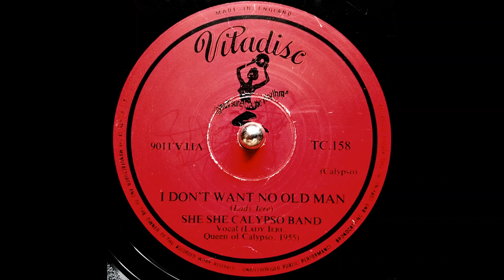Lady Iere (Queen Of Calypso 1955) - I Don't Want No Old Man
Extremely rare Vitadisc 78 from Trinidad. Female calypsonians are still outnumbered by men today, and in the 1950s they were barely recorded at all. Lady Iere was one of the few. For those that don't know, Iëre (pronounced eye-airee) was the Arawak name for the island of Trinidad, meaning "Land of the Hummingbird".